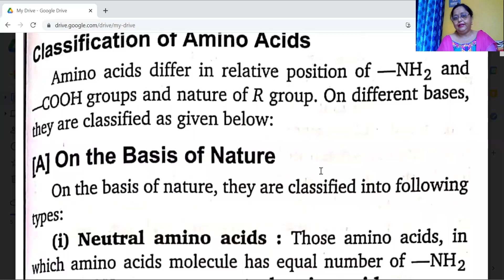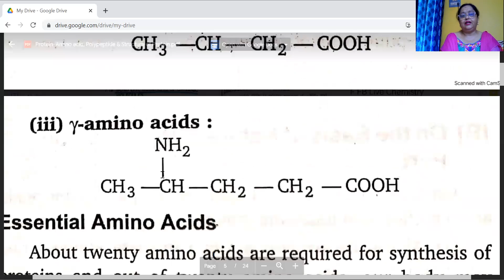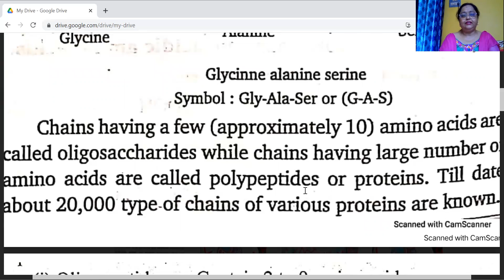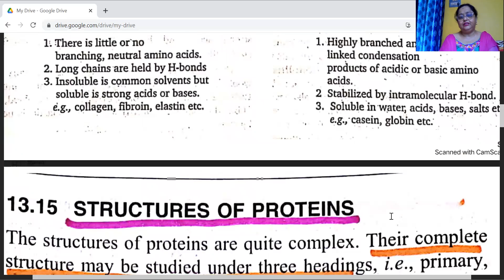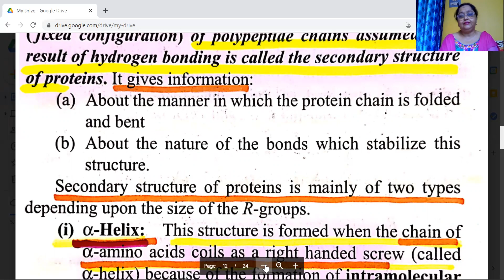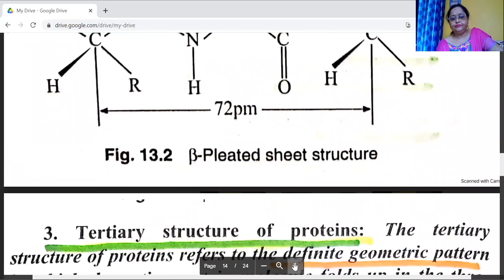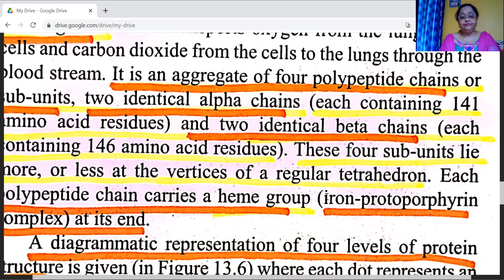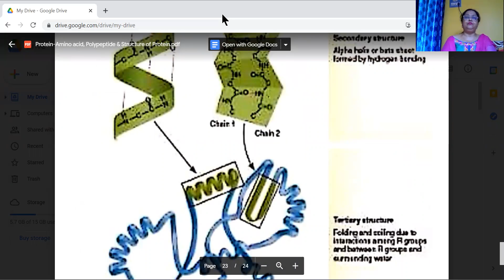Biomolecules (6) Structure of Protein